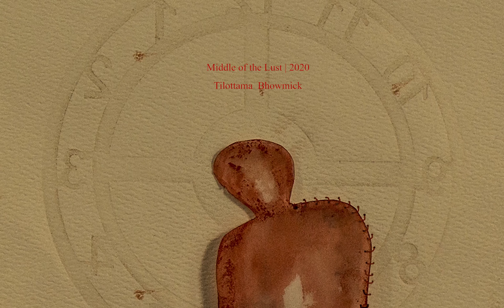middle of the lust 2 by Tilottama Bhowmick, Bangladesh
Borderless Lockdown
One Minute Video Art (OMVA) 2020

Curated by
Sophia Moffa
Ashim Halder Sagor

Artist Tilottama Bhowmick, Bangladesh -
middle of the lust

We are going through a time that is worrying and hopeful at the same time. Basically, the standard by which we were living our lives before this pandemic has created a place for new thinking or analysis today. Today we are in a middle position in the knowledge we have acquired, where we have to think about our future possibilities along with past and present of course. Now the question arises on how we can get an idea of the future and its possibilities? By rethinking and re-ensuring the constructive discourse (as Foucault’s discourse theory) and the marginal discourses (as Judith Butler mentioned) which are on the verge of prioritizing? Which performative practices should we practice and how freely?
In the one-minute video project, I use some parts of my poetic story which I have done recently is mentioned below_

What is it you lust for?
What is it that you really want?
I want to go back into my mother's womb.
It is impossible.
I lust for the impossible then.
I want to be among the stars with no beginning, no end.
I want to rest,
move
or hover there slowly.
It is finite.
I would say it is both infinite and infinitesimal.

Carrying back food, they are marching down the dining table,
Making their way across the floor, on to the wall, through the narrow passages,
To briefly disappear behind the baseboard where they are joined by more still
Before crossing the kitchen and climbing up and out the window sill...
Their jaws tightly locked on to the tiny packets of food.
Hurling and lugging to keep it from falling down.

hey,
Be careful, you are swaying from the subject...you
are in middle of the lust
Yes, I am. But remember our shared pheromonal governances,
Our conjoined intimacies.
Our lusts are all but one.